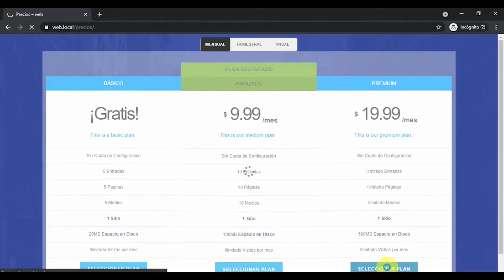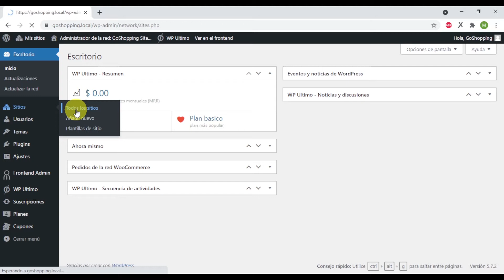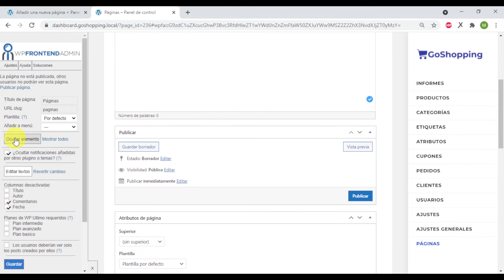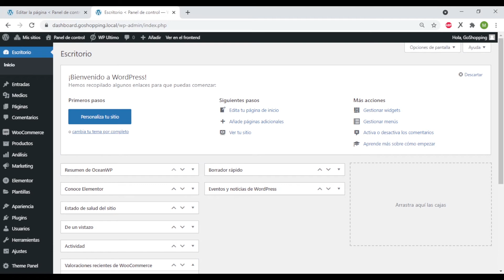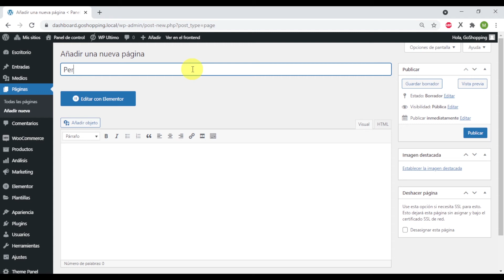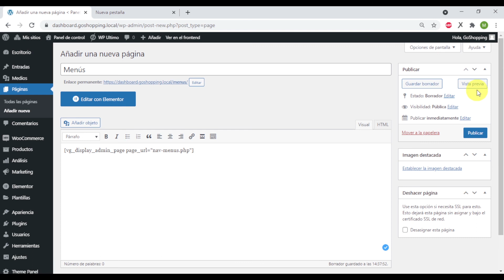13- Cómo Configurar las Páginas, Temas y Menús de Navegación en el Dashboard Frontend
Este video es parte de nuestro CURSO GRATUITO: Cómo Crear una Plataforma para Vender Tiendas en Línea con WordPress.

00:00 Introducción general
00:42 Contenido de la lección

En este video aprenderás cómo configurar las páginas, los temas, y los menús de navegación de WordPress en el frontend. Los usuarios podrán crear páginas, activar temas, y administrar menús de navegación desde el frontend, sin tener que usar el dashboard normal de WordPress.